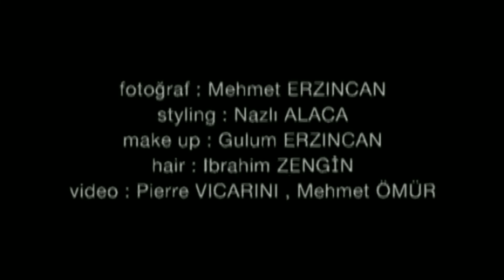My 9 years before photoshoot✨🥀🌸(Hande Subasi)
I like this photo shoot So I decided to upload my 9 years old photoshoot.i hope you like and I am real Hande Subasi.Follow Me on my Instagram ✨🌸I changed the song due to copyright claim.